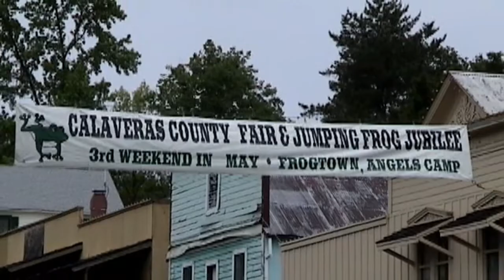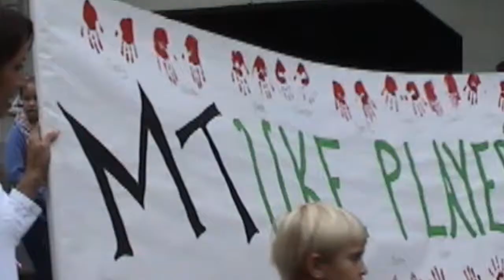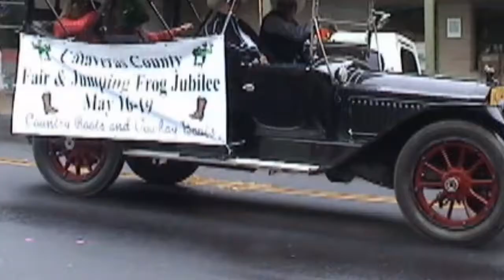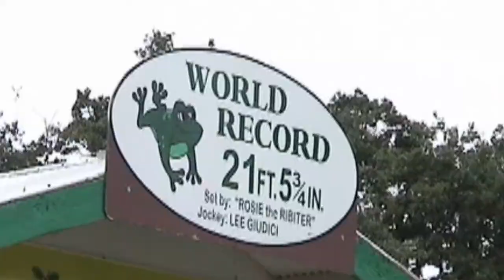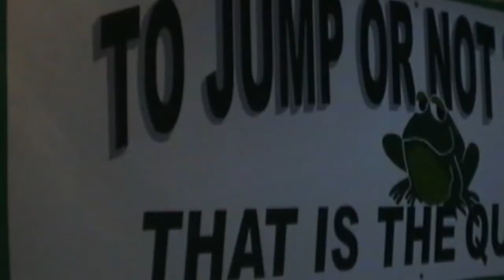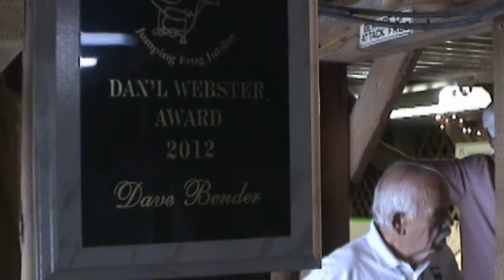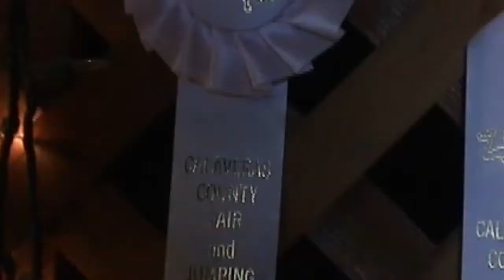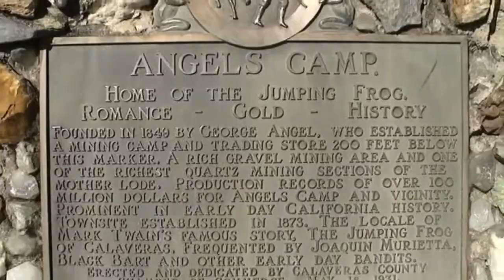Jumping Frog Jubilee; Angel's Camp, CA Calaveras County Fair and Parade, slide show (2013)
Angel's Camp CA is the place to be during the Calaveras County Fair.  Fair week starts out with a parade and Frog Jump Qualifiers and culminates with the big Frog Jump Contest.